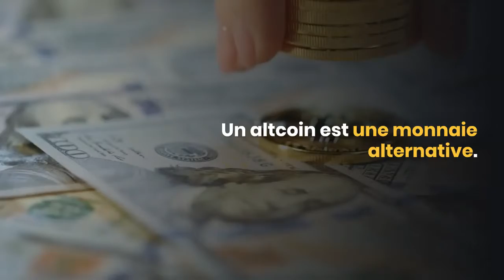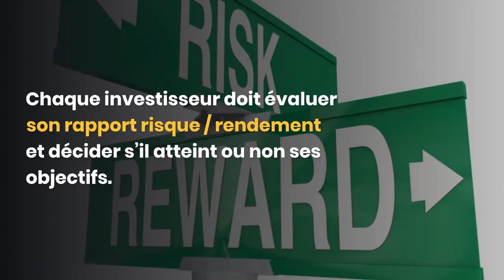Existe-t-il quelque chose de similaire à Bitcoin?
Le réseau Bitcoin se développe, ce qui en fait un investissement encore meilleur. La plupart des altcoins sont techniquement différents du Bitcoin.

Découvrez tous nos articles à propos de Bitcoin. Nous explorons tous les concepts généraux ainsi que les sujets les plus spécifiques liés au minage de Bitcoin et à son utilisation:
Généralement, les gens se tournent vers les altcoins dans le but de se protéger du Bitcoin.

Ils vous diront que les dépenses sont essentielles, que Bitcoin 2.0 sera encore meilleur si vous leur donnez une partie de votre Bitcoin.

Une fois que vous tomberez dans la tentation, ils vous laisseront seul.

Un altcoin est une monnaie alternative.

Ils ne doivent pas être confondus avec le bitcoin; l’offre de bitcoin est limitée et ne peut pas changer dans le temps.

Il y a une guerre pour vos bitcoins, et votre seule défense est la volonté.

Le réseau Bitcoin se développe, ce qui en fait un investissement encore meilleur.

La plupart des altcoins sont techniquement différents du Bitcoin, ce qui explique souvent pourquoi les gens y investissent.

Le raisonnement est le suivant: puisque ces altcoins ont à peu près la même utilité de Bitcoin avec autre chose, altcoin peut être plus utile que Bitcoin et prend donc le relais.

Si un altcoin montre son utilité, Bitcoin peut ajouter le même utilitaire de plusieurs manières.

Les Altcoins doivent non seulement rivaliser avec Bitcoin mais aussi avec tous les entrepreneurs qui cherchent à construire quelque chose sur Bitcoin.

Lorsque vous êtes en concurrence avec Bitcoin, vous rivalisez non seulement avec sa base d’utilisateurs, son équipe de développement et ses activités, mais également contre le vaste écosystème de startups et de projets open source.

Cela ne signifie pas que tout investissement dans un altcoin est terrible.

Chaque investisseur doit évaluer son rapport risque / rendement et décider s’il atteint ou non ses objectifs.